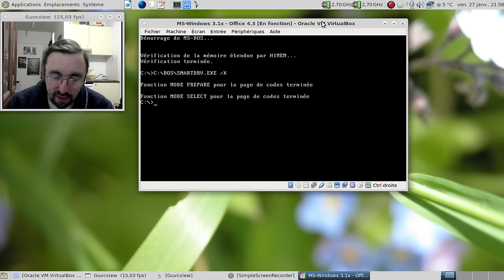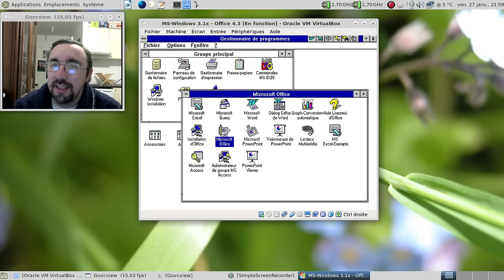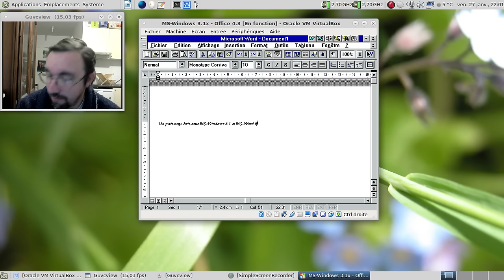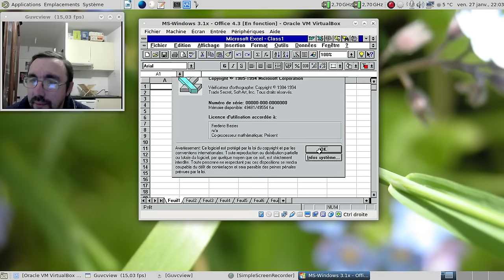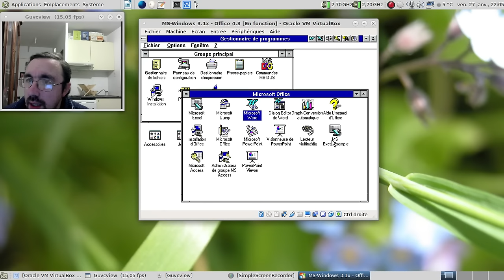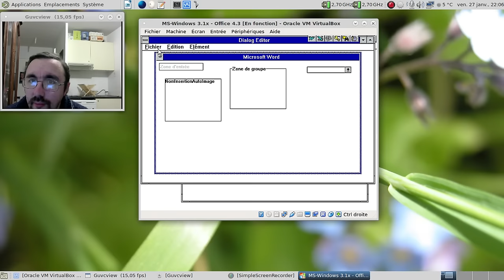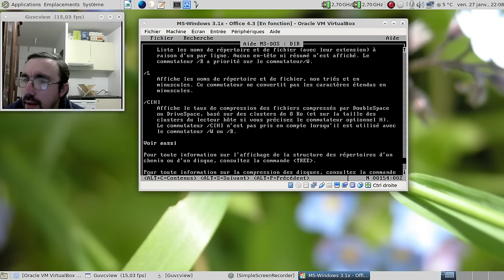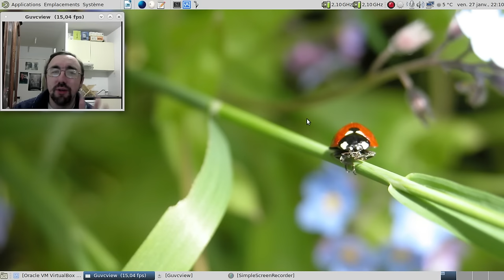Revenons en 1994... MS Office 4.3 sous MS Windows 3.1